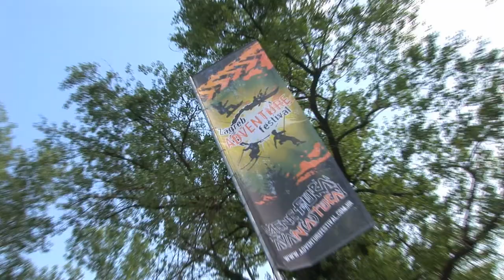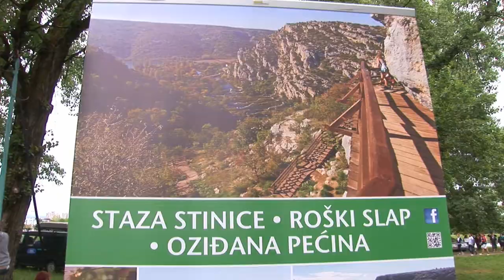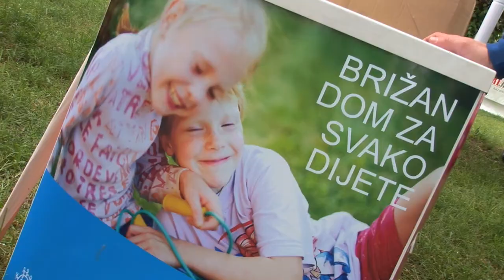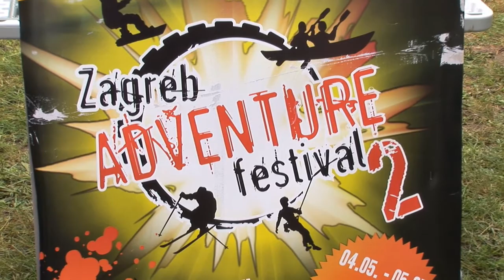ZAF 2013 FINAL